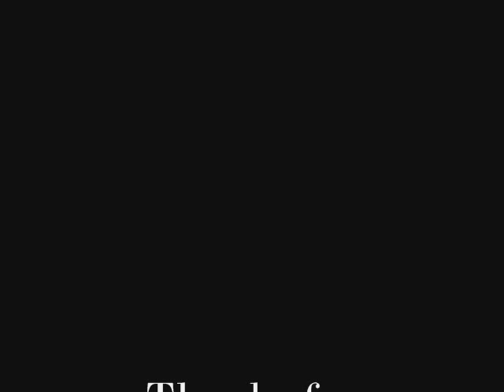Brain Salad- Anyone In A Daydream (lyrics in description)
You can have anyone in a daydream
Big or small, short or tall, anyone at all

Young and old, truth to be told
Anyone who fits your mold

Here's one thing you can't deny
There's no such thing as wrong or right

Someone in a book you read
Someone alive or dead

Someone who don't know your name
There is no end to this old game

You can be anyone in a daydream
Anybody, anyday, anytime, anyplace

Even they're not your own point
Is you never have to be alone

You can have anyone...